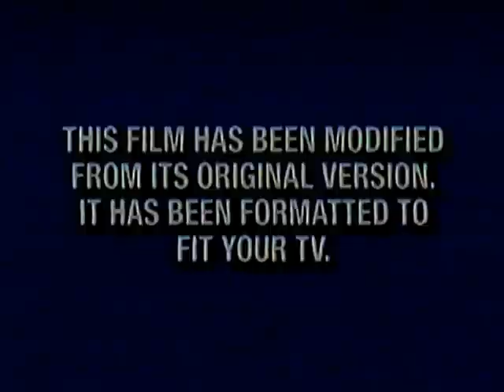Whispers - An Elephant Tale [intro][19128][9-15-2001]